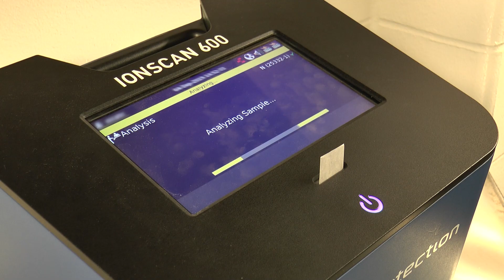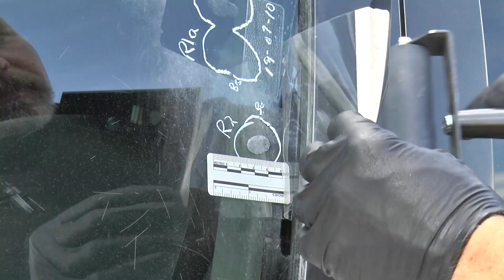Brandon Police Service is seeking new Police Recruits!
Are you curious to know what it’s like to police the streets of Brandon? Brandon Police Service is currently seeking new Police Recruits! Watch our recruitment video to gain insight into how Brandon Police serve the community.

For more information about Brandon Police Service visit our